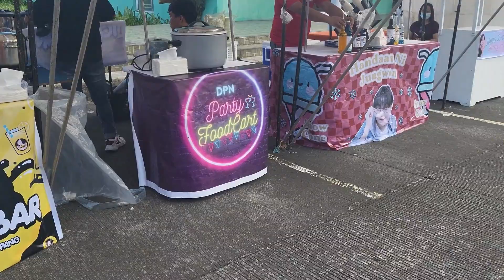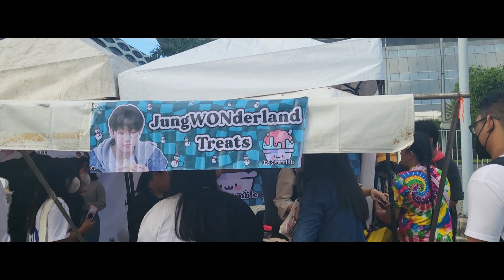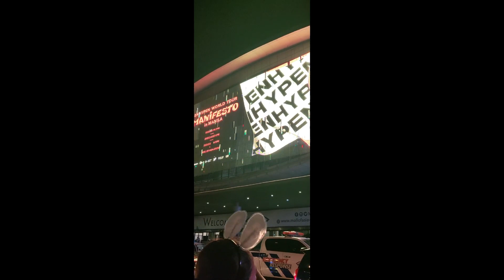Enhypen World Tour Manifesto in Manila Day 2 and 3 Feb 4 and 5, 2023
I'm not uploading full clips from the concert because I feel like gatekeeping them hahah.

Editing software used:
-Filmora 9
-Audacity